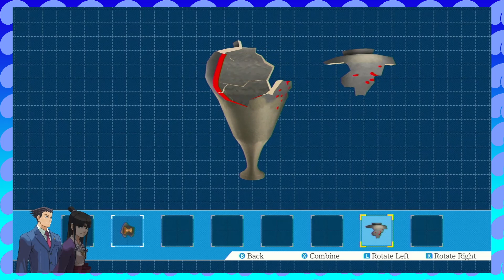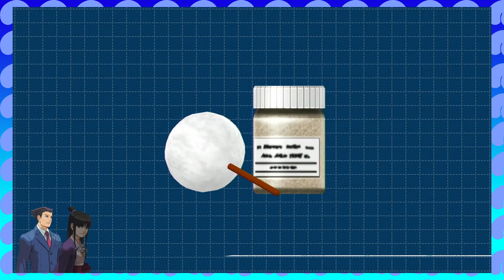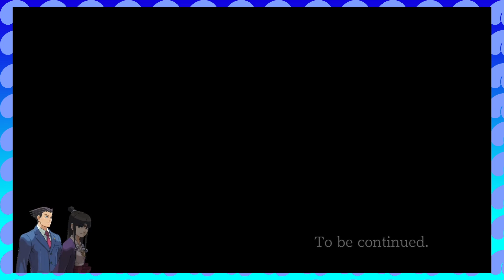We All Love Gumshoe - Phoenix Wright: Ace Attorney #59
Trying out a new thumbnail style.
Phoenix Wright: Ace Attorney is a visual novel adventure game developed and published by Capcom. The game has you take control of new defense attorney Phoenix Wright as he defends innocent people who have been accused of a crime. However in doing so, Phoenix must go up against multiple star prosecutors, such as Winston Payne, Miles Edgeworth, and Manfred Von Karma, who constantly try to one up him. Luckily however, Phoenix has the help of a young spirit medium in training named Maya Fey to solve these crimes.